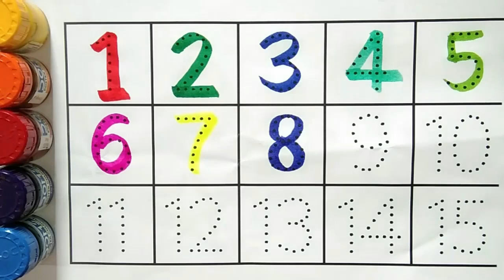Counting | 123 Counting | Counting 1 to 100 | Number Counting | 1 se 100 tak ginti | गिनती | 12345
1 to 100 Counting, Learning to count, Numbers recognising with the help of animation. Keep learning and keep growing.

1 to 100 counting,
1 से 100 तक गिनती,
Learning counting 1 to 100,
1 se 100 tak ginti,
1 se 20 tak counting,
1 to 100,
counting,
ginti 1 se 100 tak,
1 to 100 counting in english,
hindi counting 1 to 100,
1 to 10,
1 to 100 counting in hindi,
Hindi mein 1 se 100 tak ginti,
1 to 100 counting song,
Learn counting 1 to 100,
counting numbers,
1 se lekar 100 tak ginti,
Numbers 1 to 100,
1 to 10 kids song,